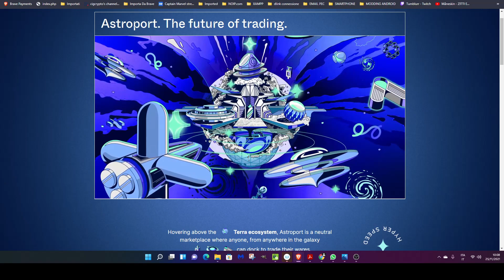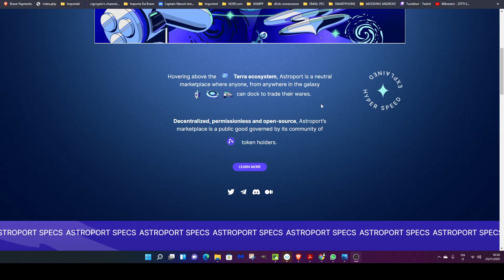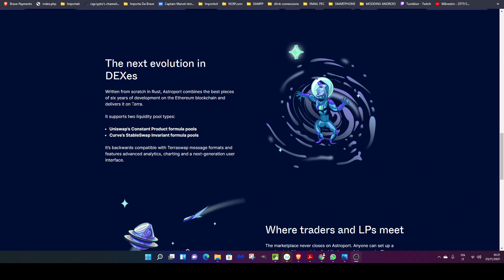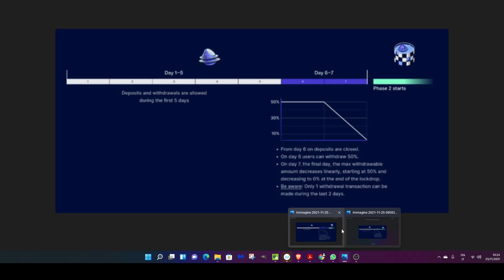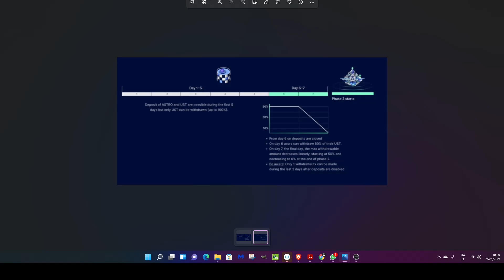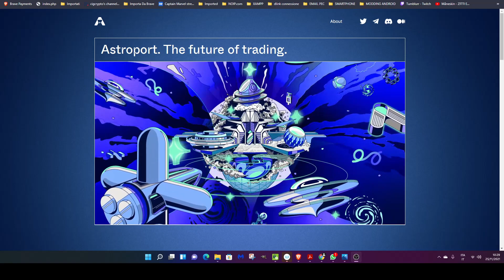ASTROPORT.FI LOCKDROP ASTRO SUL NUOVO EXCHANGE SU TERRA ECCO COME FARE PER PARTECIPARE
ATTENZIONE MANCA POCO, SEGUITE IL VIDEO PER CAPIRE COME PROCEDERE AL DROP INMODO CORRETTO

astroport.fi il sito web